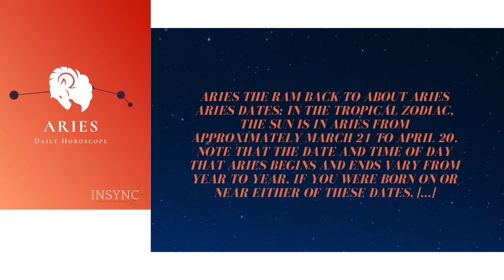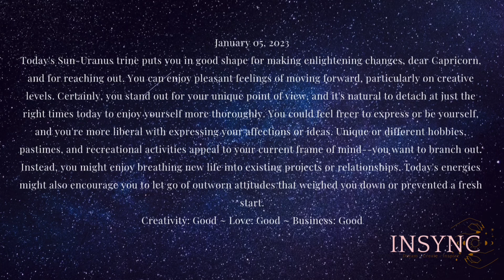Capricorn ♑️🔮💫Daily Horoscope January 5, 2023- INSYNC✨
Capricorn ♑️🔮💫

Wake up with INSYNC🔮💫✨ 6AM-9AM CST Daily Horoscopes - Zodiac Forecast Reading.

This channel is on the rise for the year 2023! Share with a friend. INSYNC provides daily zodiac horoscopes ✨🤞🏾

"Zodiac Forecast"♈️♉️♊️♋️♌️♍️♎️♏️♐️♑️♒️♓️

INSYNC💫✨🔮 Daily Horoscopes
All Sign Readings Available NOW!